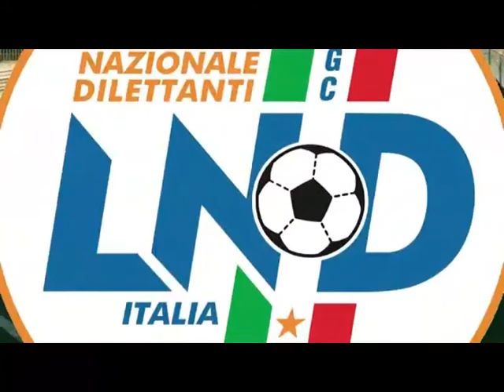BOCALE - GIOISA J 1-1